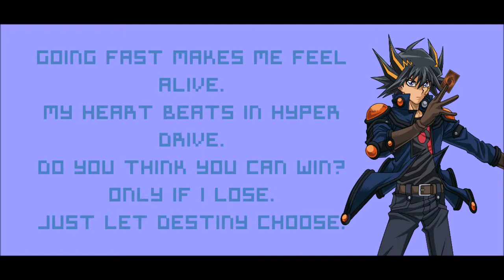Hyper Drive Lyrics Yu-Gi-Oh! 5D's